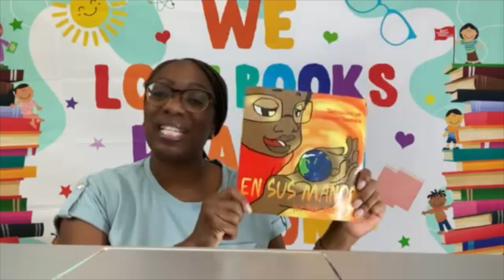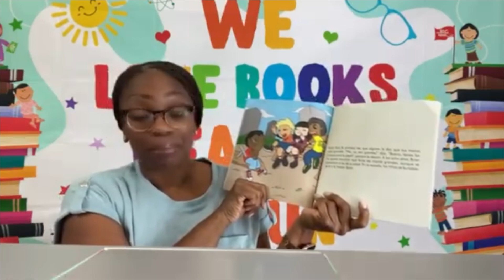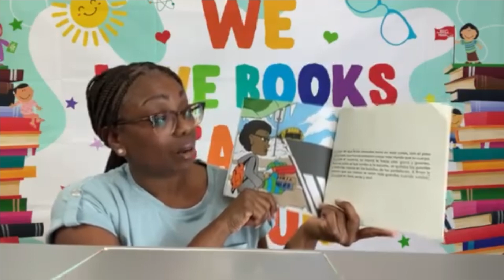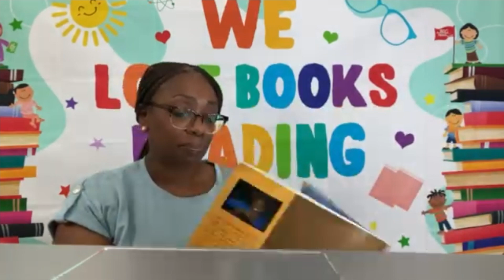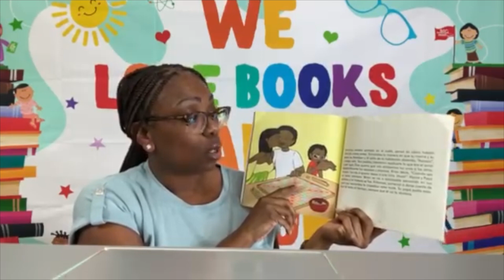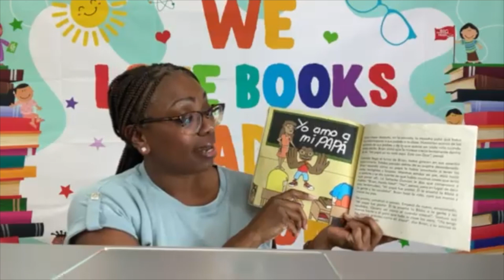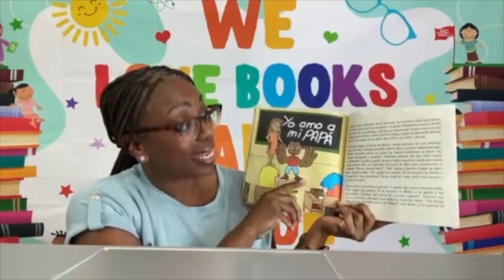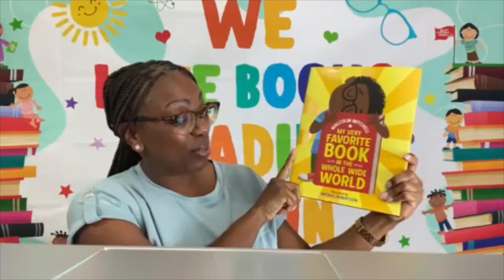Kikki Mattocks lee su cuento 'En sus manos' – abril 2024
Traducido por Patricia Schaefer Röder
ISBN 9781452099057